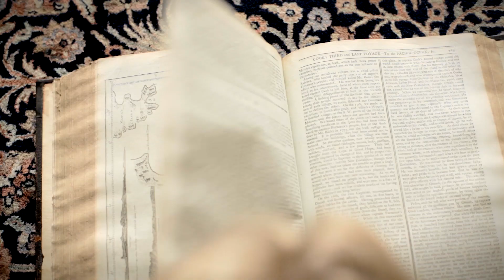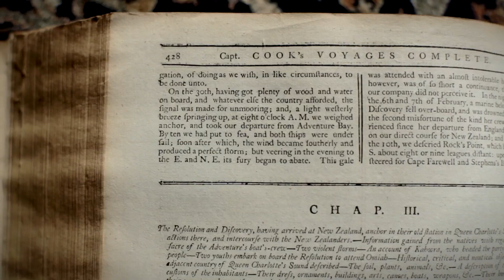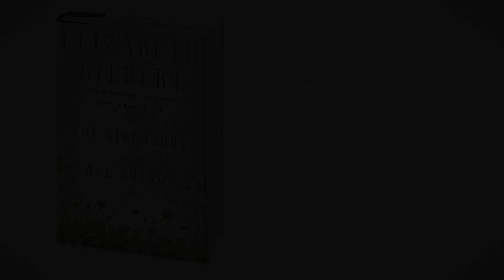LizNews Newsletter #9 - "The Signature of All Things" promo trailer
I have something so very special for you today, quite out of the blue.

As some of you know, my new novel "The Signature of All Things" is coming out in October. The book takes place all over the world (beginning in England, circumnavigating the globe, settling for a spell in South America, then back to Europe, then to Indonesia, then over to Philadelphia, then off to French Polynesia, then back to Europe again) but the main body of our story takes place in Philadelphia, where my heroine Alma Whittaker is born, and where she lives the first decades of her life.

Alma is raised on a magnificent (and fictitious) estate called White Acre. When I was researching the novel, I worked hard to find an actual mansion from Philadelphia's history that would serve as a good plausible basis for the Whittaker's home. I found just the right place in The Woodlands, a decaying 18th century architectural masterpiece whose original owner (appropriately enough) was an amateur botanist. I explored that house and its grounds as intimately as I could, and then used it as an inspiration for White Acre.

So when it came time for my publisher to film a promotional "movie trailer" for the book, we decided to shoot it at The Woodlands...thus this beautiful video came to life.

You will all be the first to see it, though not by much! Within an hour of my sending you this dispatch, the book trailer will also be distributed by Oprah Winfrey, on her "Live Your Best Life" newsletter. I am so honored that she has chosen it! But I very much wanted you all to see it first.

So here you go, everyone...click and enjoy!

And if anyone would like pre-order the novel, you may do so right here:

All love. And thank you, as always, for your enthusiasm,

Liz